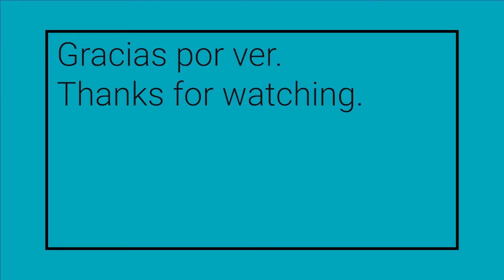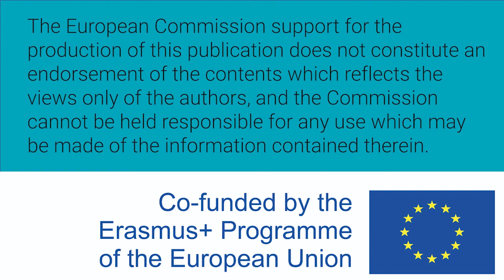Mujeres W-STEM: Cinthia Ramírez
Cinthia Ramírez es mexicana y estudiante de ingeniería biomédica.